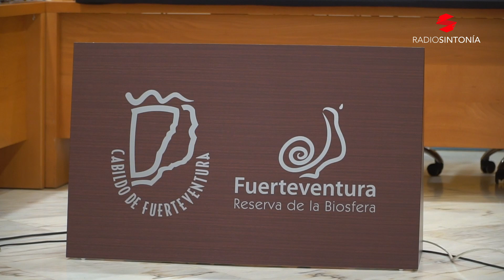Miembros del sector olivarero de Fuerteventura realizarán una misión empresarial en Andalucía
Una docena de autónomos y empresarios del sector olivarero de Fuerteventura realizarán una misión empresarial en Andalucía, promovida por el departamento de Proyectos Estratégicos del Cabildo de Fuerteventura en convenio con la Sociedad Canaria de Fomento Económico (Proexca). “Una iniciativa que les permitirá potenciar acuerdos para mejorar producción, comercialización y atraer inversión a la isla”, explicó esta mañana la consejera del área, Carmen Alonso, en un encuentro con los medios de comunicación.